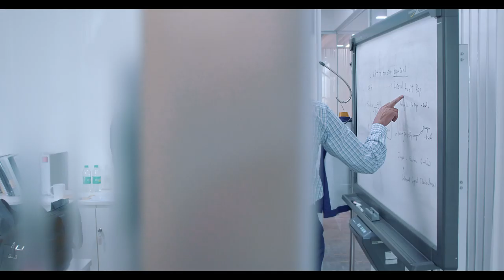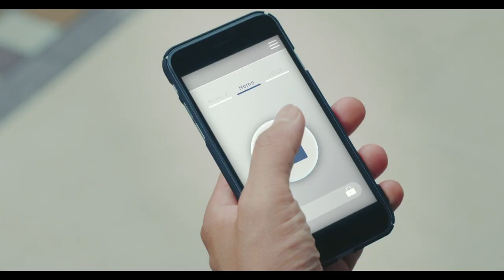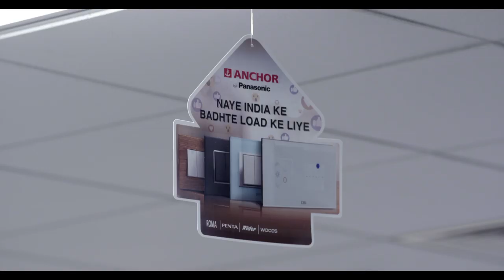Panasonic Life Solutions India Pvt. Ltd.- Corporate AV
Our journey from Anchor Electricals to Anchor by Panasonic to Panasonic Life Solutions India Pvt. Ltd has been an eventful one! Our unmatched manufacturing capabilities, world-class products, and our commitment to delivering promising solutions for a better tomorrow has made us the global conglomerate that we are. The unique partnership between Anchor and Panasonic has not only brought the best of both the worlds together but has also taken our technological offerings notches higher! Our extensive channel network combined with a zealous and talented human resource has been the major driving force behind our success and growth.